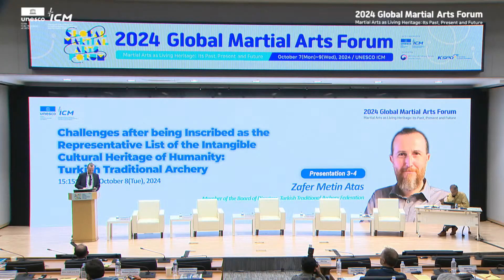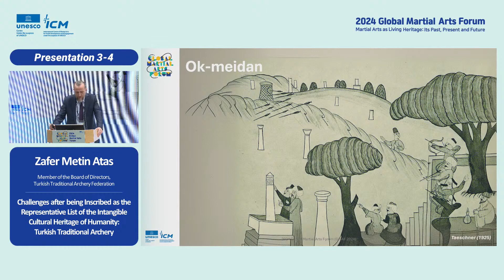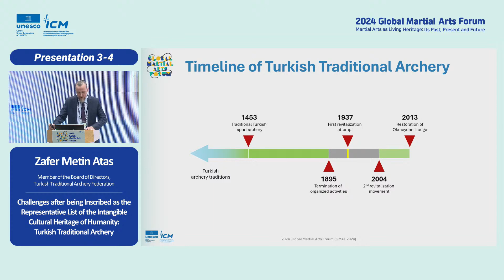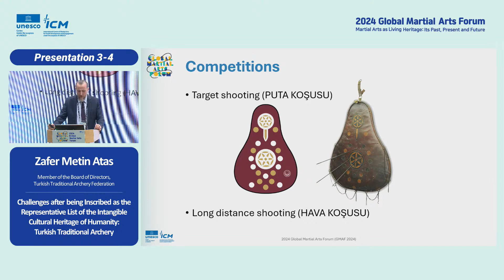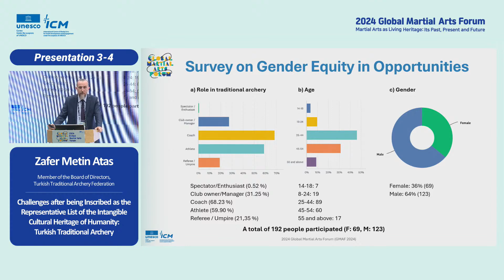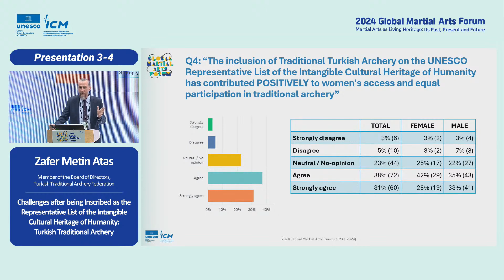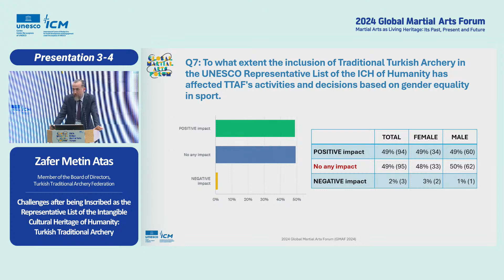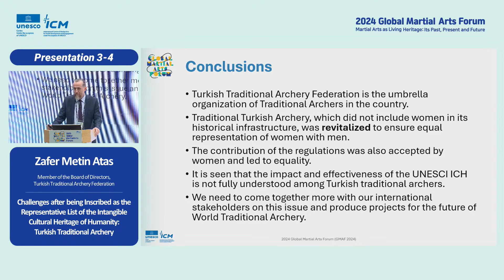Turkish Traditional Archery: Gender Equity in Opportunities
Presented at 2024 Global Martial Arts Forum, October 7(Mon) ~ 9(Wed), 2024 | UNESCO ICM, Republic of Korea.
Challenges after being inscribed as the Representative List of the Intangible Cultural Heritage of Humanity: Turkish Traditional Archery